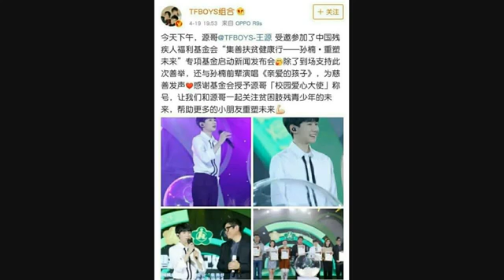王源25元街边剪头 网友：托尼老师没喊你办卡吗？